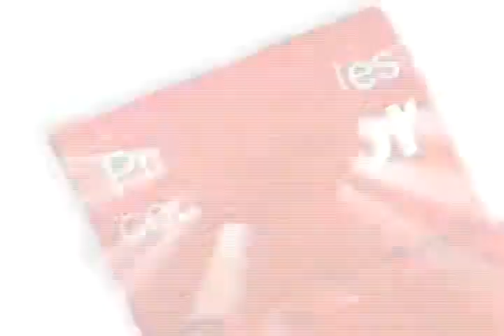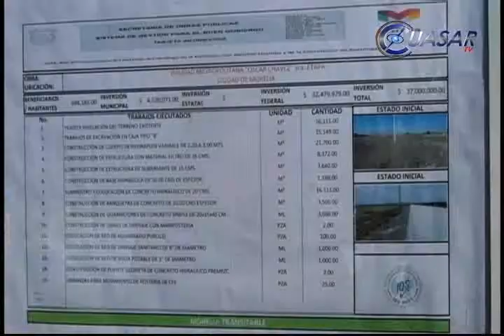Arranca obra de vialidad metropolitana Morelia-Tarímbaro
Con un recurso federal y municipal de 37 millones de pesos, este día se dio el banderazo de arranque de la tercera etapa de la avenida Óscar Chávez, vialidad metropolitana que una e Morelia con Tarímbaro…